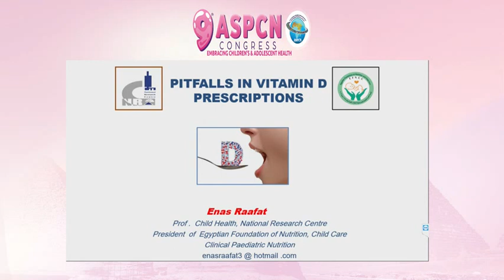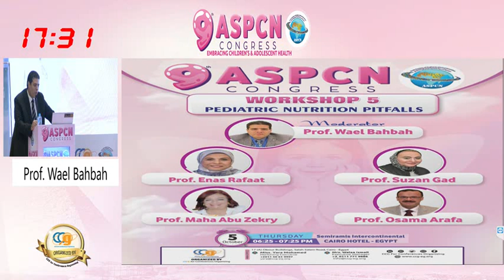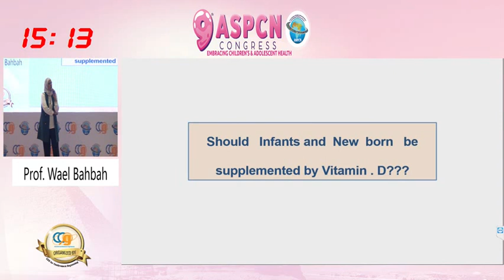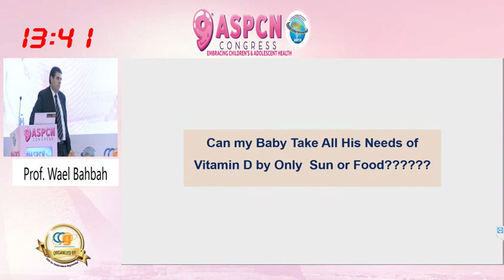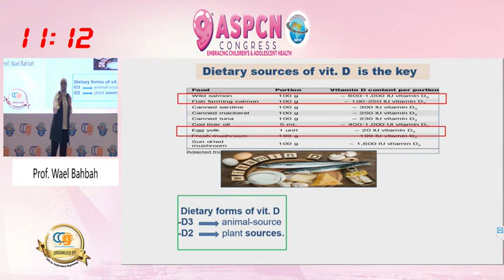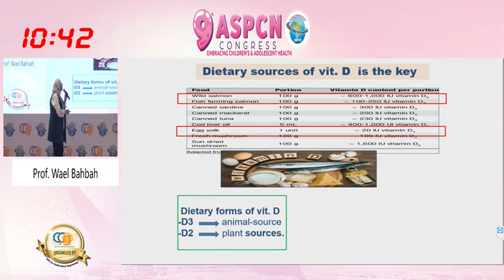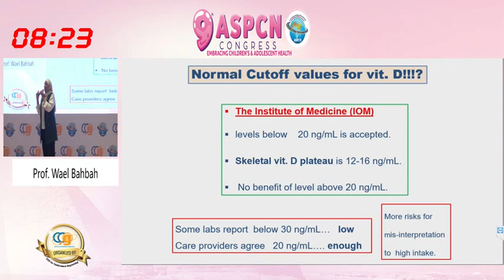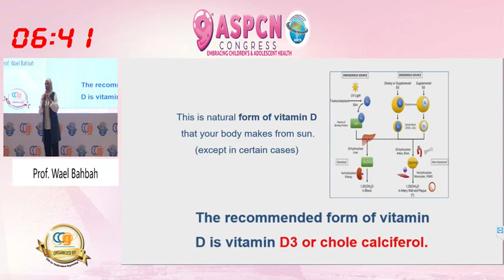Pitfalls in Vitamin D Prescriptions Prof Enas Rafaat Pitfalls_in_nutrition_practice 1 9th ASPCN